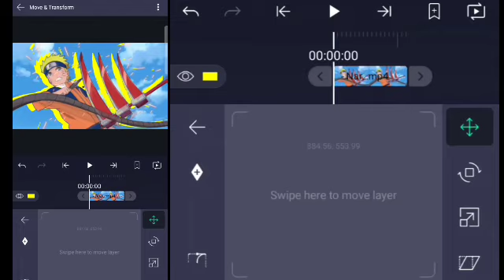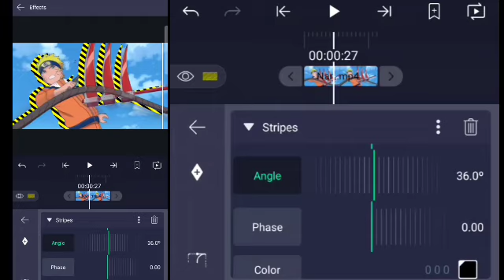Alight Motion Tutorial || Effect || Part 2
Anime Character- Naruto Uzumaki